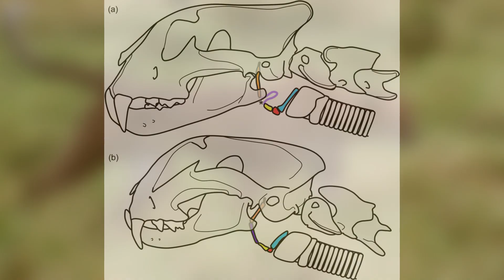What Did Smilodon Truly Sound Like?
A short video covering a study done in August regarding the vocalizations of Smilodon; an examination of the Saber-tooth cat's hyoid bones and comparison to modern day cats (both roaring and purring cats) has helped to give us a slightly better understanding of what sounds Smilodon may have actually produced.
Footage Used: Life on our Planet, Ice Age Death Trap, Primal, Titans of the Ice Age, Walking with [Prehistoric] Beasts, Prehistoric Predators, Age of the Big Cats, Planet Earth, Dynasties.